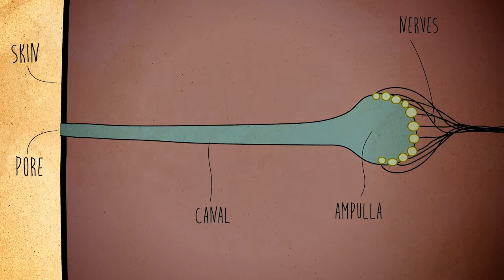Uniglome - BCI headset for video gaming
Uniglome is a hardware device, a wearable head set. Which lets users control and manipulate video games without controllers. Benefits are that, thinking with our brain more, exercises our nervous system. Great for everyone to learn life skills. Device is capable of monitoring deep subconscious responses. we have come up with a headset that captures brainwave activity across the entire brain. Able to detect neurophysiological signals and computing brain states, emotion, fatigue and anxiety. Example would be a shark detecting human neural activity electroreception. Our brain is capable of emitting neuron signals above our scalp. Brain computer interface